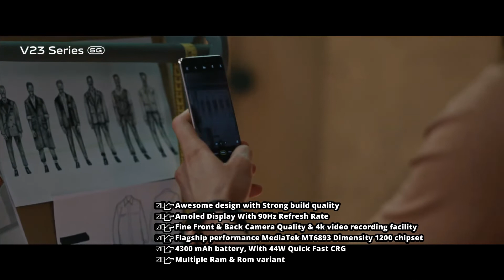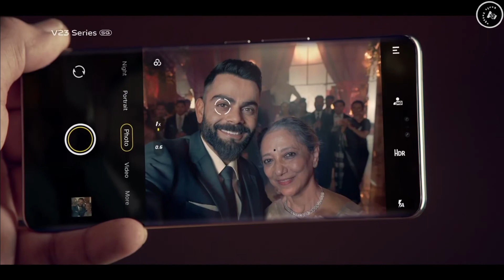VIVO V23 PRO BANGLA REVIEW | বাজার কাপাতে আসলো ভিবোর নতুন ফোন | 2022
Welcome to Basic Tottho. In this video i will show VIVO V23 PRO BANGLA REVIEW | বাজার কাপাতে আসলো ভিবোর নতুন ফোন | Vivo v23  | 2022 |   Smartphone Price In Bangladesh 2022 |